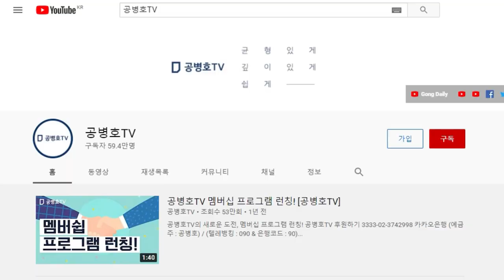굿바이, 이재명! / 민주당, 책 판매를 막기 위해 가처분신청하다 / 쿡 찔러서 아픈 부분이 들어있는가? [공병호TV]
* 공병호TV는 신규영상에 대해 '전면 노란딱지'(광고금지)를 받고 있습니다. 그리고 전체 노출의 약 80%를 차지하는 추천영상이 2020년 9월부터 전면 중단되었습니다. 여러분의 작은 후원이 방송을 지속하는데 큰 힘이 될 것입니다.

Bitcoin : 3MTW849AkP2ftLeSK2teZHMmzLu7Z83s9U